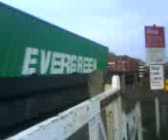Freightliner Class 66 502 On Containers at Hoo Junctionon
Travelling home from work in Darford decided to go to Hoo Junction knowing that a frieghtliner was due through between 6:45 and 7:00.Here we see class 66 502 on the train itself on a fairly well loaded service.21/04/08